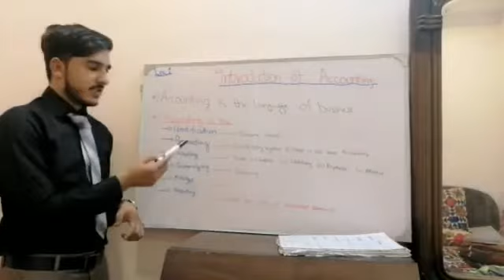2nd part of defination of Accounting